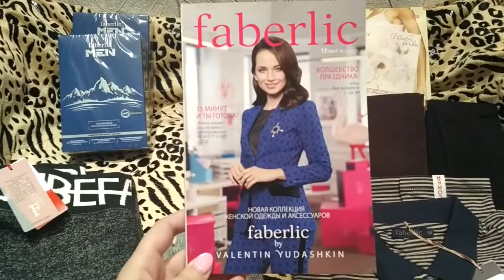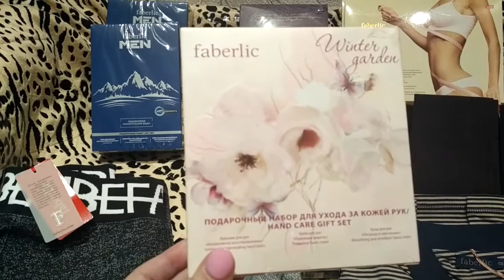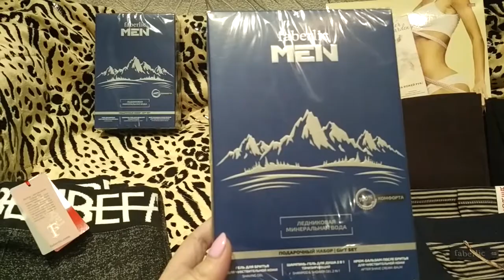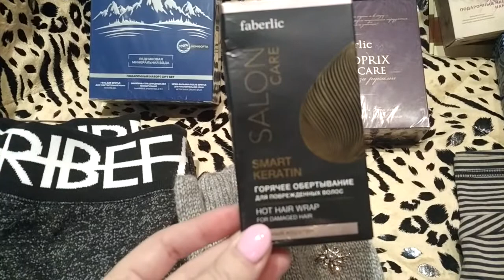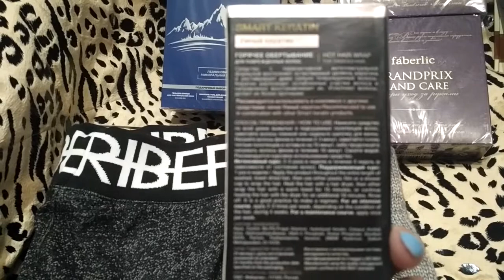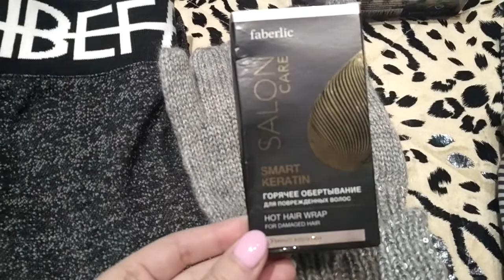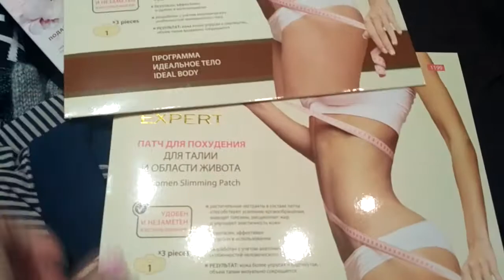Фаберлик//Обзор заказа по 17 каталогу